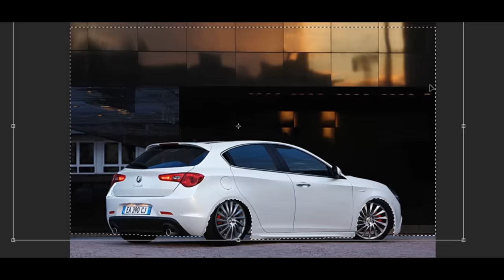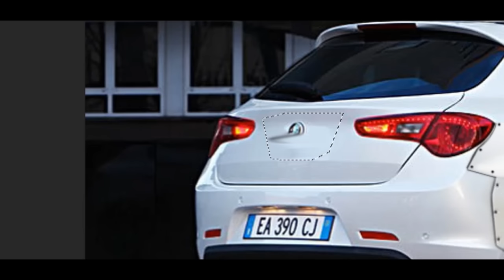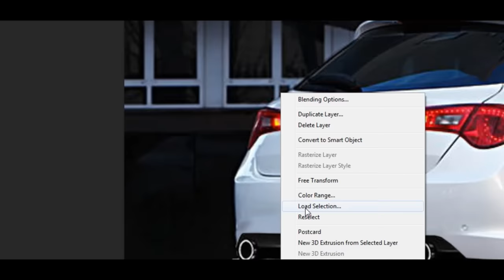Virtual Tuning - Alfa Romeo Giulietta #233